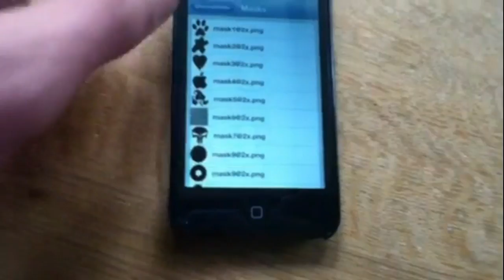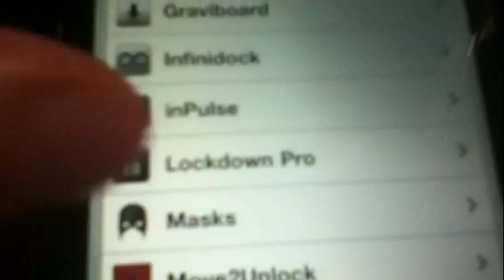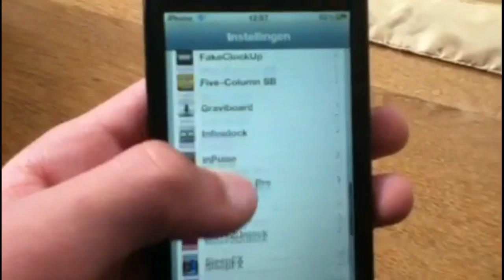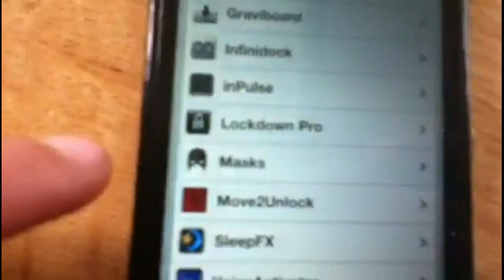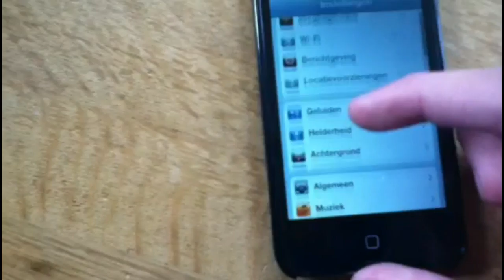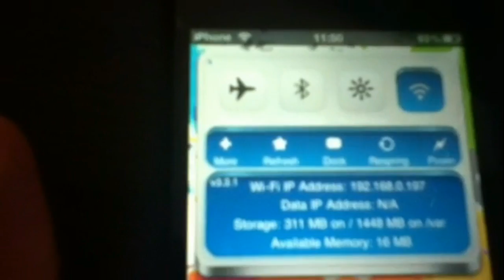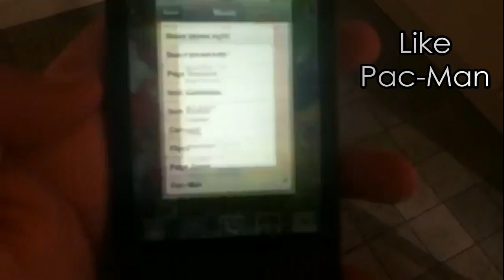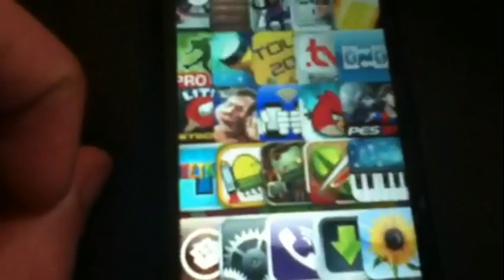*iPod/iPhone* Top 10 Best Cydia Tweaks For ios 4 and 5